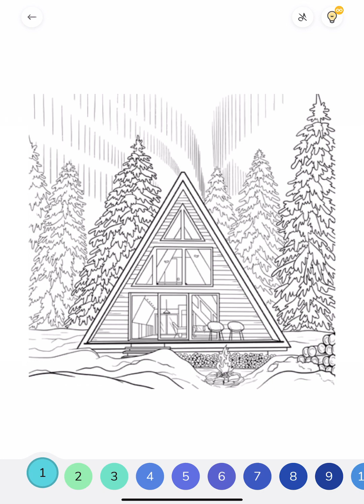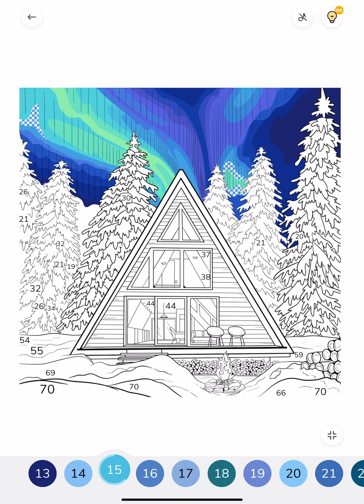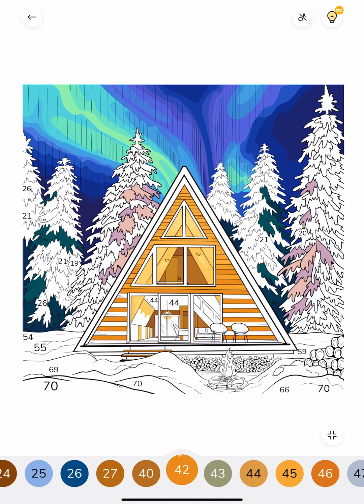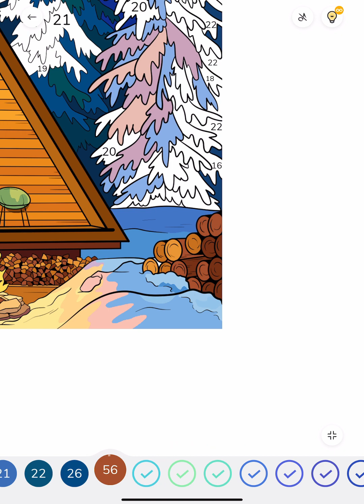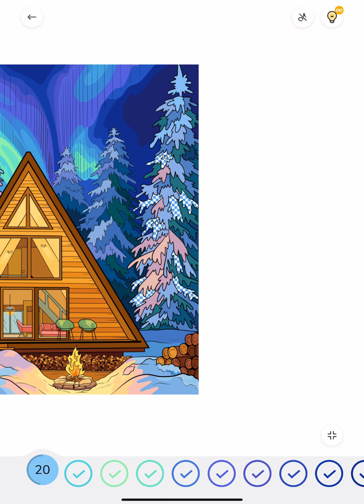Zen Color app Paint by Numbers Color with me Cabin and Northen Lights